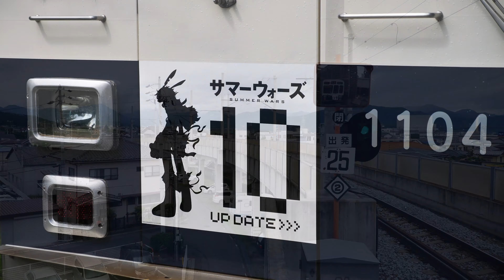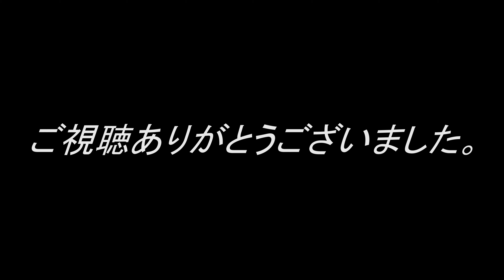サマーウォーズ号再び 上田電鉄走行集 Summer Wars train at Ueda railway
上田電鉄にて、サマーウォーズ10周年を記念して、7月6日からサマーウォーズ号が運行しています。(9月上旬まで）
鉄道むすめ 八木沢まいのバースデーヘッドマークも出ていました。